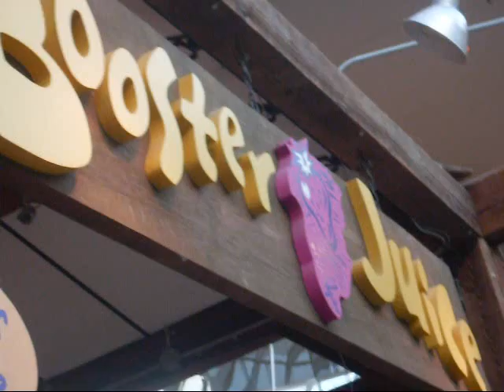Booster Juice!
hahaha booster juice is amazing!!